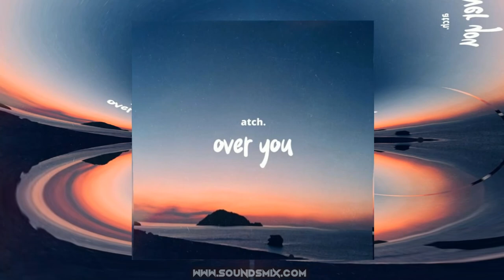Atch - Over You [Музыка без авторских прав]